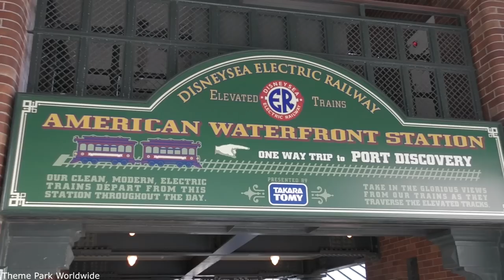DisneySea Electric Railway On Ride POV - Tokyo DisneySea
The DisneySea Electric Railway Opened on September 4th 2001 at Tokyo DisneySea. This wonderful ride transports guests between two areas of the park and features stunning views across one of the most beautiful theme parks in the world.